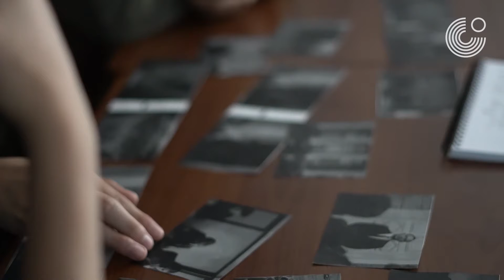Humboldt delante y detrás de la cámara-entrevista mentores-Rosalie Hübl